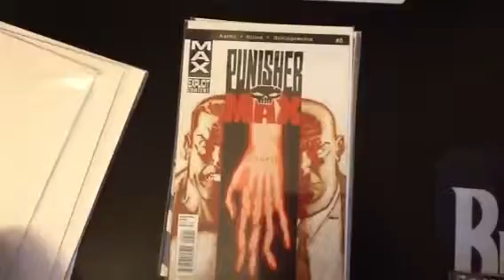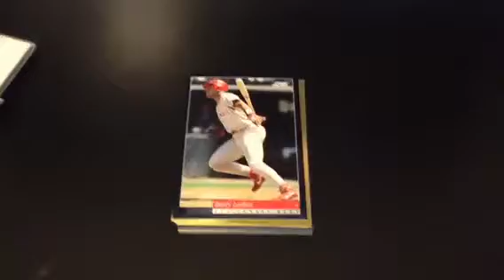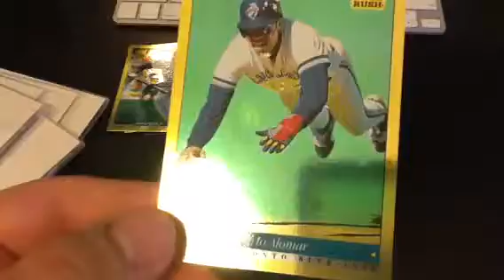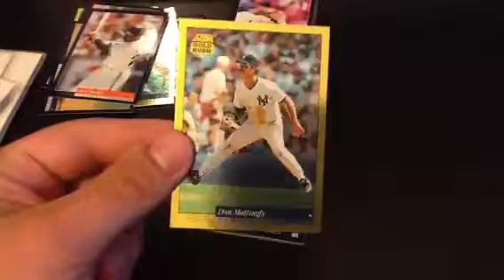Comics and Cards Update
Collect